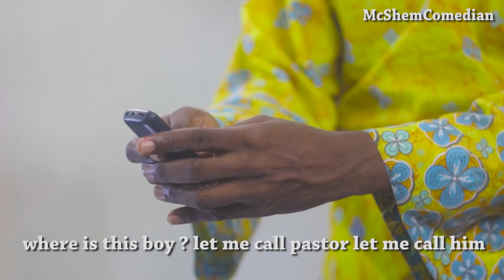LOCKDOWN | Mc Shem Comedian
In this video Shem left the house during Quarantine and to see his friends and Mama Shem gets really worried and troubled, watch to see what happened when Shem Came back, lol